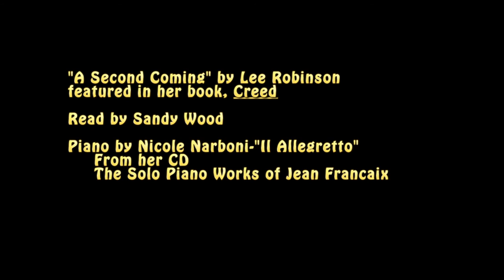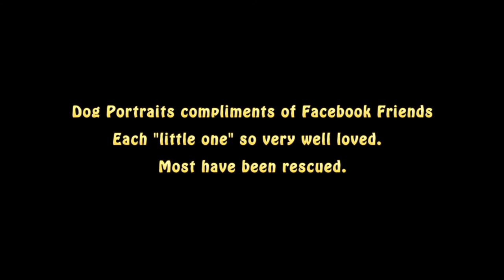"A Second Coming" by Lee Robinson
This video is a collaborative work by the following artists:

Lee Robinson is the author of two books of poetry, "Hearsay" and "Creed"; two novels, "Lawyer For the Dog" and "Lawyer For the Cat" (forthcoming); and a novel for young adults, "Gateway."

Nicole Narboni is a pianist, teacher, blogger and advocate for broadening access and understanding to classical music in traditionally under-served communities. Her newest release, a multimedia CD/video project is devoted to the solo piano works of Jean Françaix.

Sandy Wood has been the voice of Star Date radio since 1991 and enjoys collaboration with creative people.